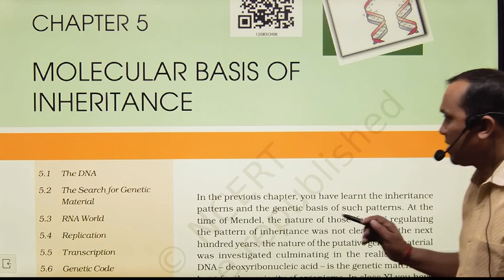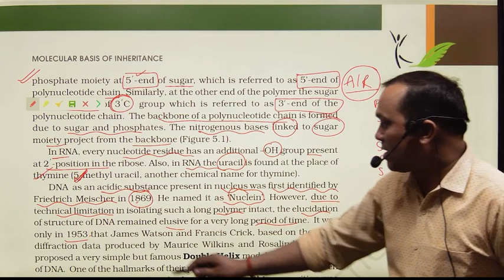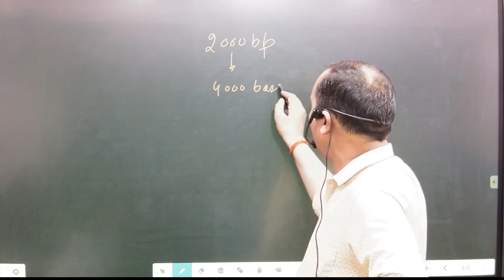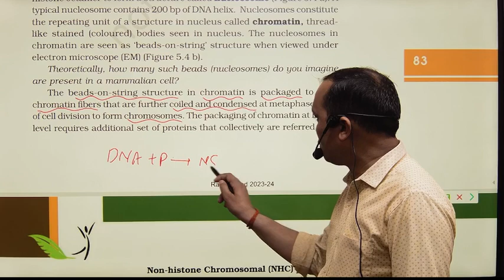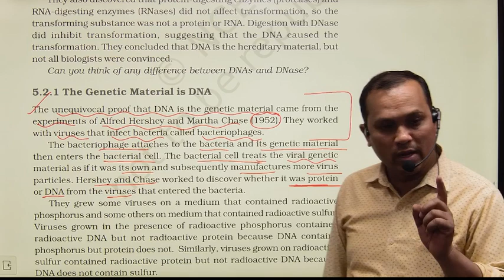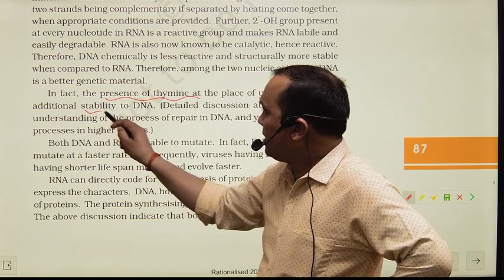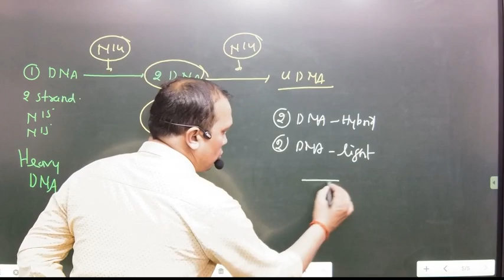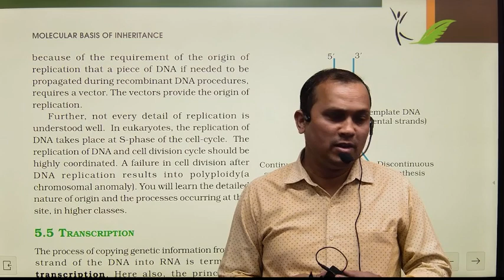Molecular Basis of Inheritance Part 1 /One Shot/ NCERT HIGHLIGHT/NEET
NCERT Biology revision for NEET 2024